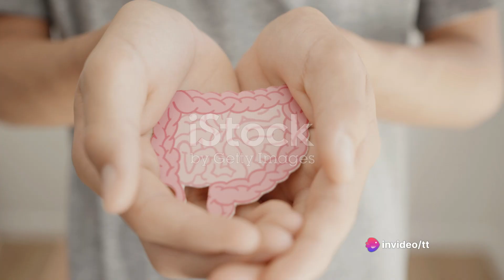Top Food to eat in the Rainwater Season? A Time for Spleen and Stomach#food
Join us in this informative video as we delve into the significance of the Rainwater season in traditional Chinese medicine and how it plays a crucial role in regulating the spleen and stomach.

Learn about the ideal foods to consume during this season to maintain balance and harmony within your body. Don't miss out on these valuable insights!

OUTLINE:

00:00:00 Rainwater Season
00:01:58 The Role of the Spleen and Stomach
00:03:54 Diet for Spleen and Stomach During Rainwater Season
00:05:50 Other Beneficial Foods
00:07:38 Conclusion